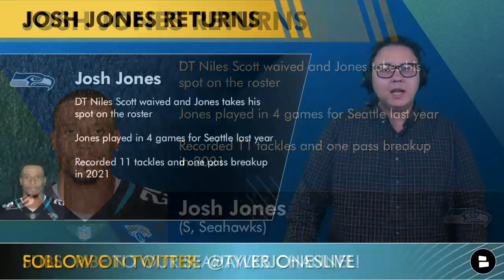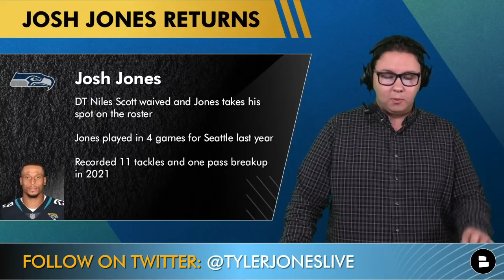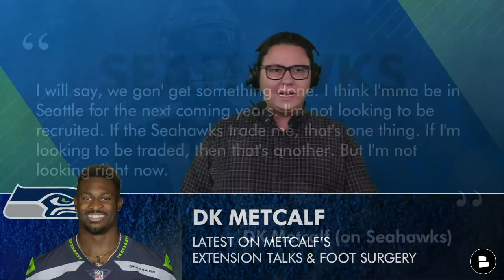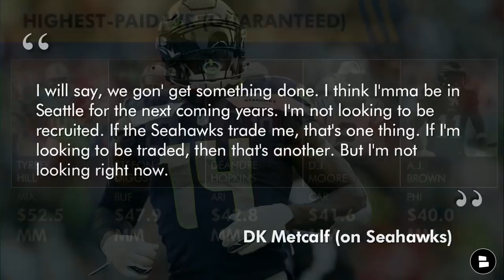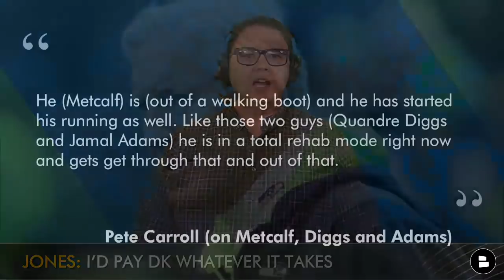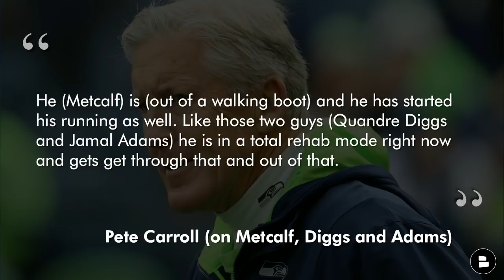Seahawks Rumors & News: Seahawks In Germany + Josh Jones Return + DK Metcalf Latest & Injury Update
Seahawks Rumors and News today start with Safety Josh Jones, as the Seahawks have re-signed him to a new deal. Jones provides depth at the safety positions for Seattle, which he played four games for the Seahawks last season. Meanwhile, DK Metcalf Rumors continue on when an extension or trade will happen. On a podcast this week, Metcalf said a deal was being worked out to keep him in Seattle for the foreseeable future. On the injury front, Seahawks head coach Pete Carroll said this week that DK Metcalf is out of a walking boot after surgery on his left foot, while Quandre Diggs is recovering from a broken fibula and dislocated ankle and Jamaal Adams is recovering from a torn labrum and shoulder damage. Chat Sports’ Tyler Jones breaks down all of the latest Seahawks News and Rumors on the latest episode of Seahawks Today.

NBA Playoffs: Type ‘Sonics’ if you want them to come back to Seattle!

How much money per year would you pay DK Metcalf?

Like the video if you like the Seahawks’ secondary!

Give us your ONE-WORD reaction to the Seahawks playing in Germany...

DK Metcalf on Seahawks Contract Extension
“I will say, we gon' get something done. I think I'mma be in Seattle for the next coming years. I'm not looking to be recruited. If the Seahawks trade me, that's one thing. If I'm looking to be traded, then that's another. But I'm not looking right now.”

Pete Carroll on Metcalf, Diggs and Adams: “He (Metcalf) is (out of a walking boot) and he has started his running as well. Like those two guys (Quandre Diggs and Jamal Adams) he is in a total rehab mode right now and gets get through that and out of that. Jamal’s probably the furthest along as I understand it, but all the guys, it’s all working and they need to get that focus nailed before we get back to the full speed football.They’re in on all of the meetings and all that kind of stuff.”

Follow Seahawks Today host Tyler Jones on Twitter, Instagram & Facebook

- Seahawks UDFA Tracker: Here Are All The UDFAs The Seahawks Signed After The 2022 NFL Draft
- Seahawks Draft Grades: All 7 Rounds From 2022 NFL Draft Ft Charles Cross, Boye Mafe & Kenneth Walker
- Seattle Seahawks Select CB Coby Bryant from Cincinnati w/Pick 109 In 4th Round Of 2022 NFL Draft
- Seattle Seahawks Day 2 Draft Grades: Boye Mafe, Kenneth Walker III & Abraham Lucas | 2022 NFL Draft
- Seattle Seahawks Draft Abraham Lucas OT from Washington State In The 3nd Round Of 2022 NFL Draft
- Seahawks Draft Boye Mafe Of Minnesota & Kenneth Walker III Of Michigan St In 2nd Round Of NFL Draft

Seahawks Brandon Nelson, Seattle Seahawks, NBC Sports, Locked On Seahawks, The Rich Eisen Show, Top Billin’, NFL, Microphone, CBS Sports HQ, The Hawk’s Nest, Long Tứ Vlog, TPS, Thầy Giáo Khỉ, UNDISPUTED: Skip and Shannon are talking Seattle Seahawks News and Rumors.